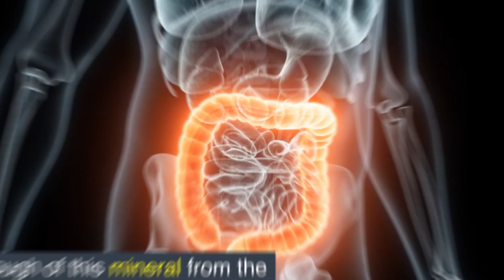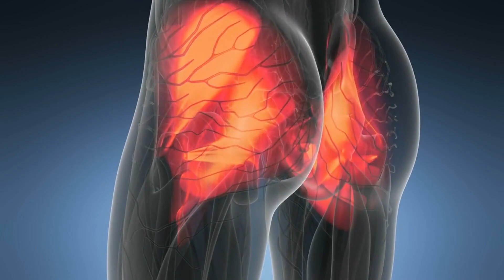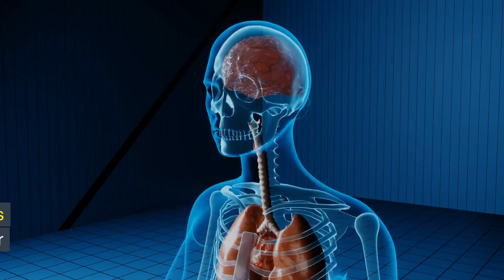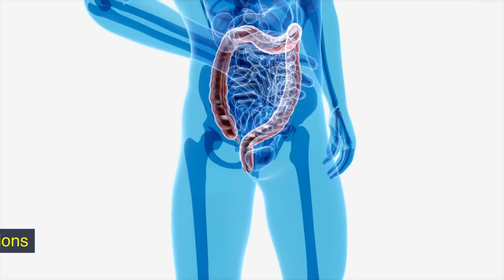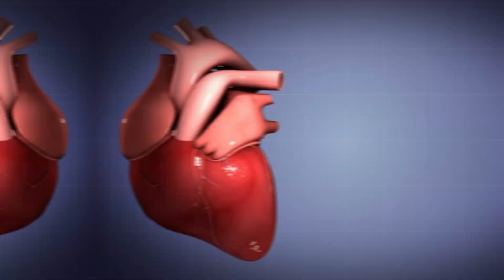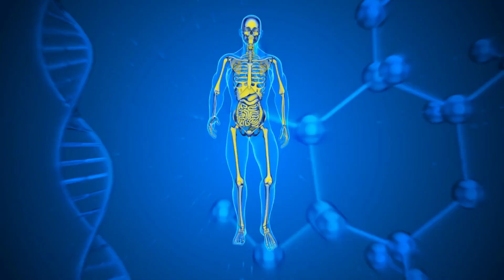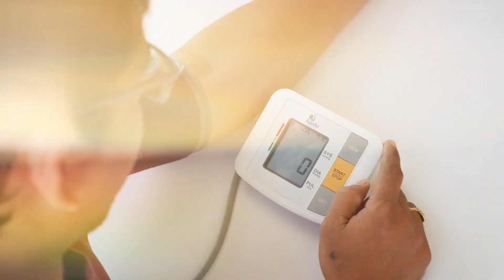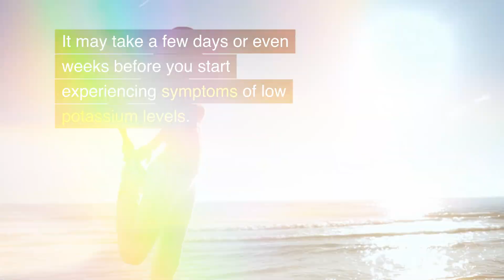9 Signs You Have A Potassium Deficiency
Signs of Potassium Deficiency | Signs of Low Potassium | Symptoms of Potassium Deficiency | Potassium Deficiency Symptoms

A potassium deficiency can occur when the body loses more potassium than it takes in or when it’s unable to absorb enough of this mineral from the digestive tract. As a result, potassium levels become too low, leading to muscle weakness, fatigue, and other health problems.

Potassium is a mineral that plays a role in the electrical activity of your heart, helping it to contract and relax. It also helps regulate the amount of fluid in your body, so getting enough potassium in your diet is essential.

In this video, we are going to talk about 9 signs of potassium deficiency.

🕒 Timestamps:
00:00 Intro
00:58 Muscle weakness and cramps
02:00 Weakness and fatigue
02:40 Digestive problems
03:25 Constipation
04:11 Abnormal heartbeat
04:58 Bone loss and numbness
05:33 Breathing difficulties
06:01 High blood pressure
06:51 Polyuria
07:28 How to treat a potassium deficiency?

➡️ Other Recommended Videos For You!